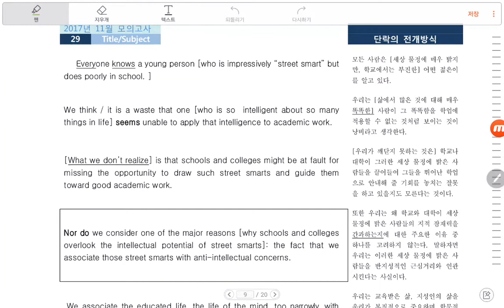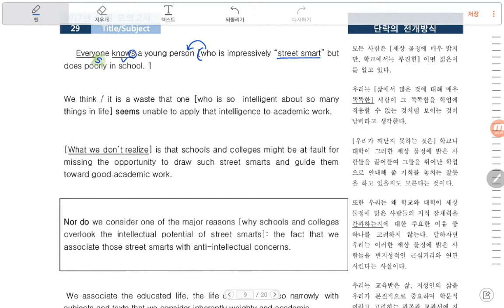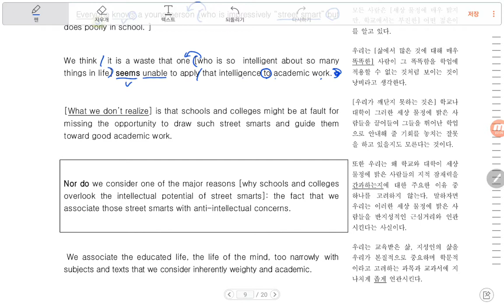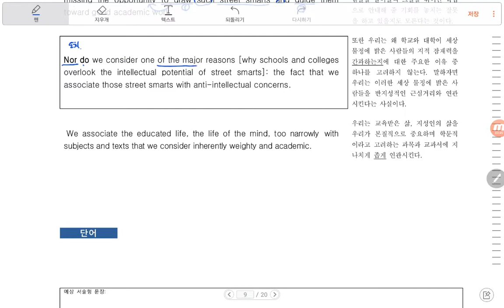17년_11월_고1_모의고사 29번